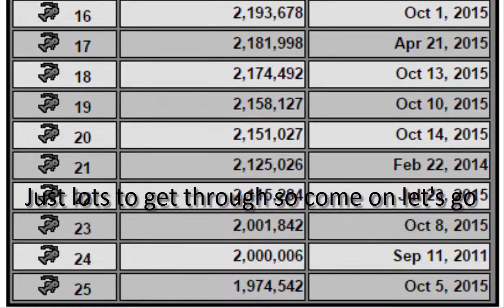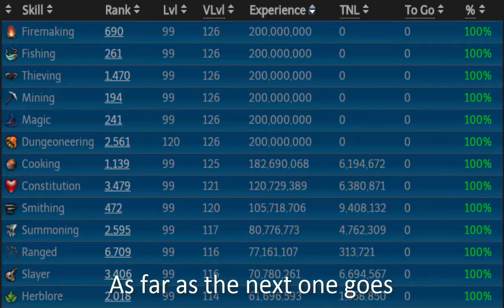Lwut's 200m Fishing - Loot from 43 Triskelion Keys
Pow, 200mil phishing. Pretty happy with how this one came out.